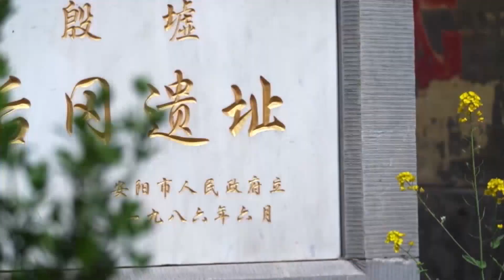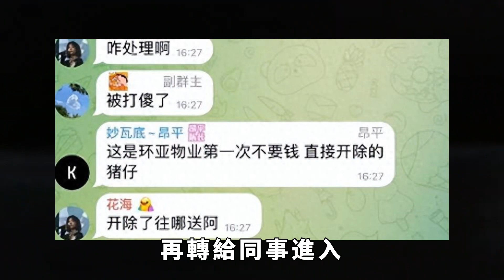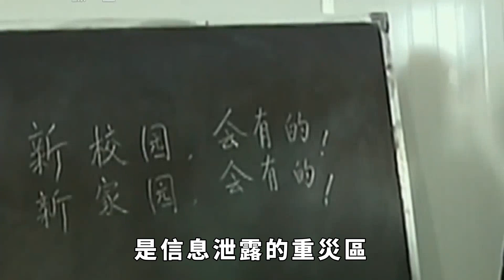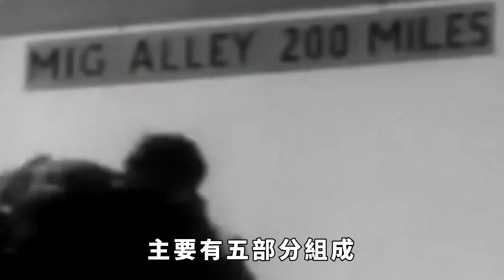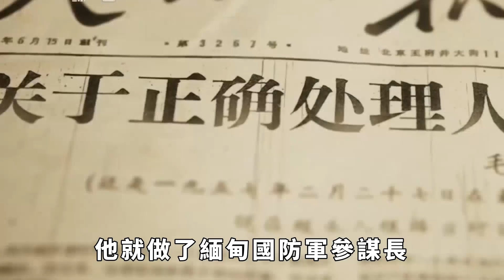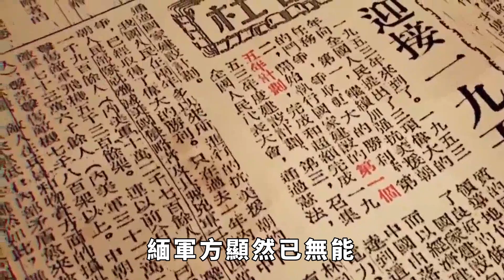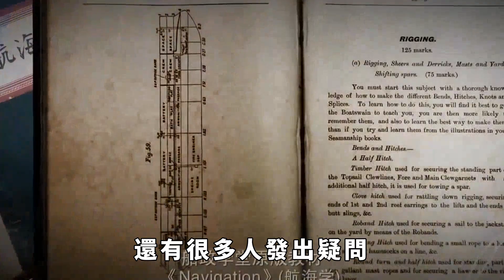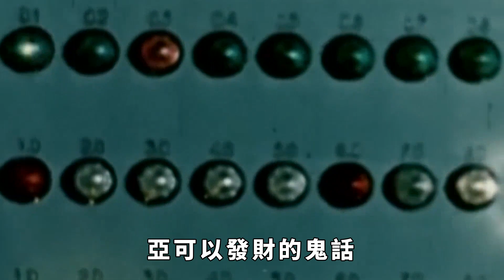電擊、抽血，緬北詐騙人揭秘，高學歷團隊幕後操作，為啥不騙白人？【星星愛談歷史】緬北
電擊、抽血，被毒打，浸水牢，慘遭活埋，內容觸目驚心，緬北詐騙人親身揭秘，高學歷團隊隱藏幕後，軍方大佬背後月臺，為何卻從不騙白人？“如果業績完成不了，電擊、毆打、抽血……”回想起在緬北“園區”的日子，三人苦不堪言。